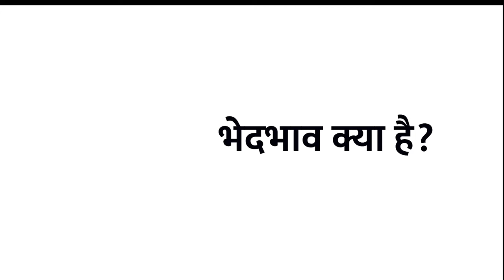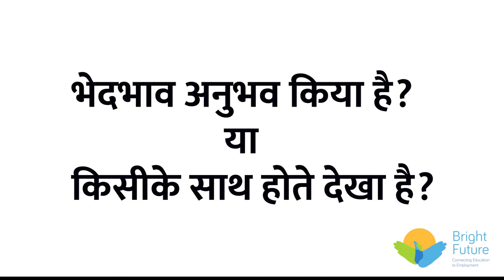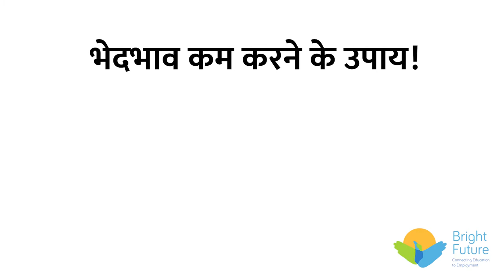ZERO DISCRIMINATION DAY ( 1st March)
Bright Future is celebrating 'ZERO DISCRIMINATION DAY' today across centers with our young people. We celebrate rights of everyone to live a full and productive life- and live it with dignity . It promotes inclusion , compassion, peace and above all, a movement for change. Zero Discrimination Day is helping to create a global movement of solidarity to end all forms of discrimination